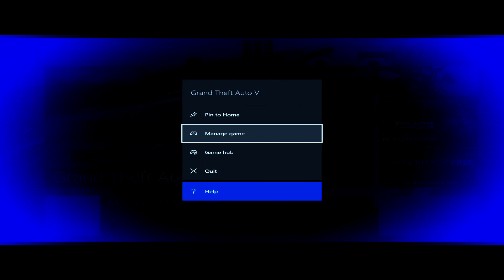Ray A Rubino ( Edited )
I had uploaded the raw video against this guy where he used quad , and so I just decided to upload this video again with a little quick edit.